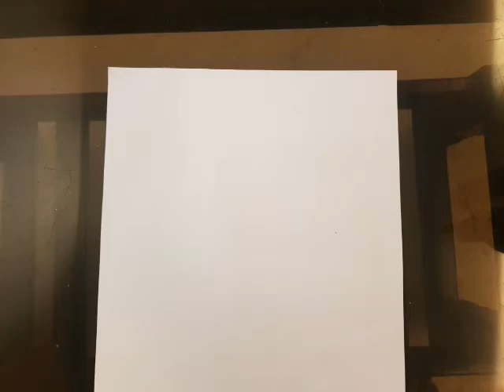Lesson 10 craft Abraham and his three visitors